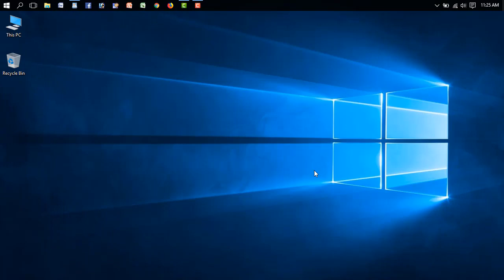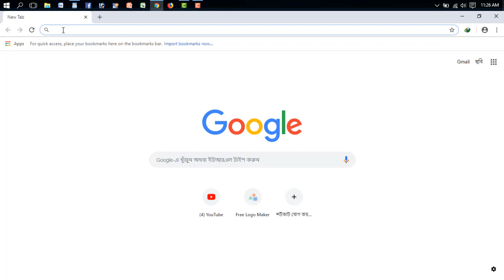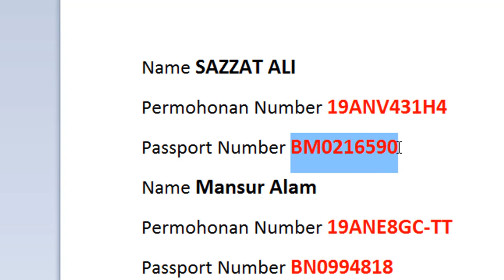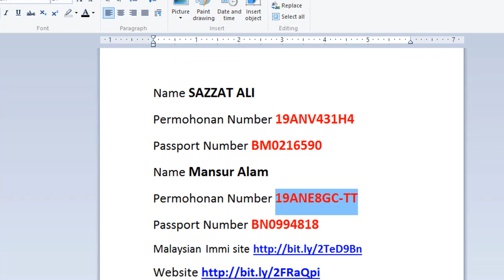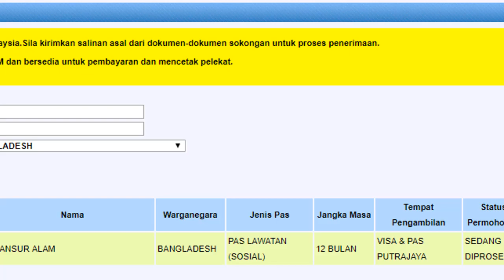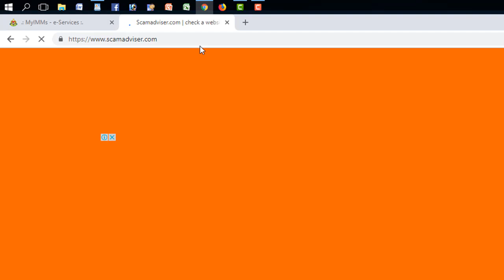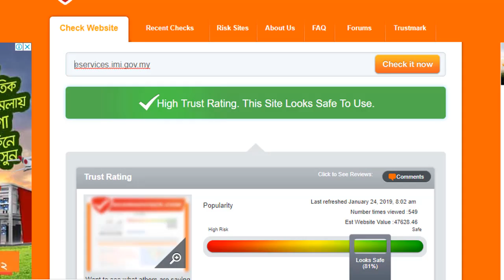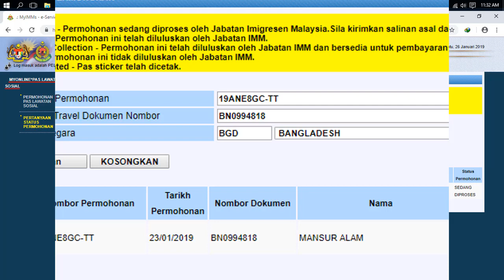How to check online visa status of malaysia || 2019 || 1080p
"In this video i will show you how to check online visa status of malaysia".

Hello Youtubers ! My name is MOHD EDRIS HOSSAIN and I LOVE to help you to become more confident and creative on youtube and with using live video.

Every week I share the secrets of successful youtubers. How to start a youtube channel, what equipment to use, how to grow youtube subscribers and much more.

I know it may be a little scary uploading your first video but I'm here to help you get started on youtube! Whatever you want to be in life YOU CAN DO IT - just take that first step

Youtube tips for beginners, youtube training, video marketing techniques - I've got it all covered :)

Be HAPPY, stay POSITIVE and DO IT TODAY, NOT TOMORROW!